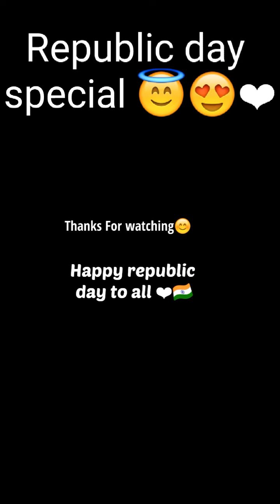Dil Diya hai Jan Bhi Denge Song || Cover On Keyboard.